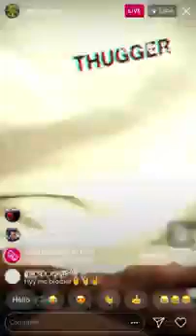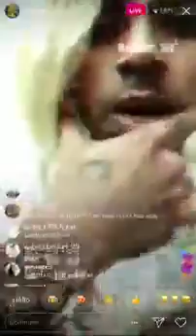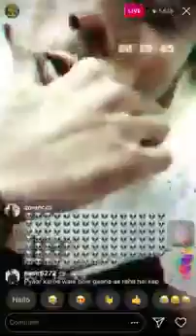MC STAN INATAGRAM LIVE